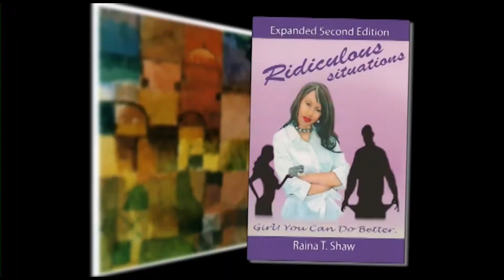Zack Baskerville "Show Reel"